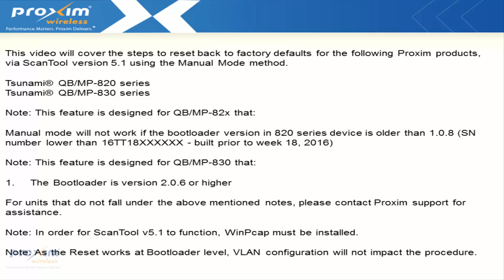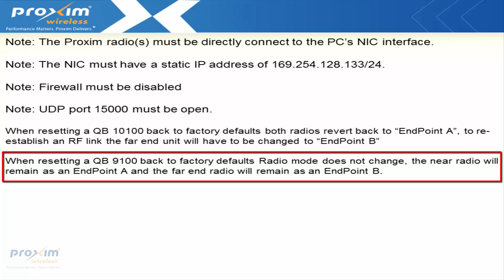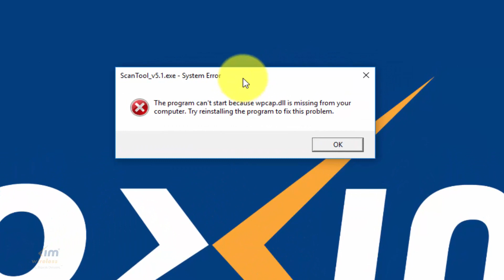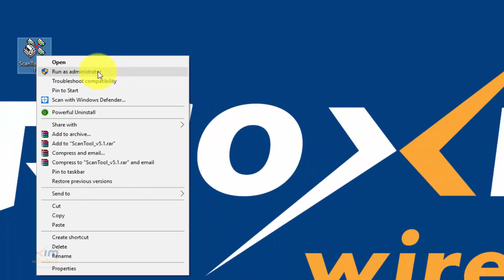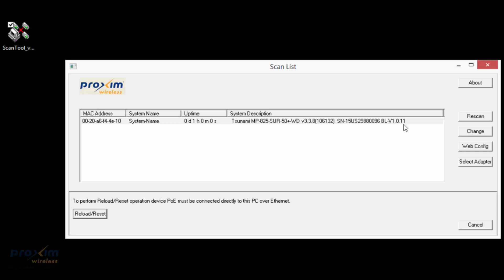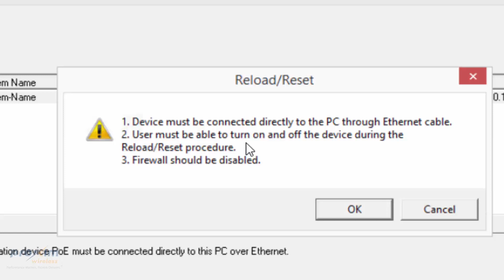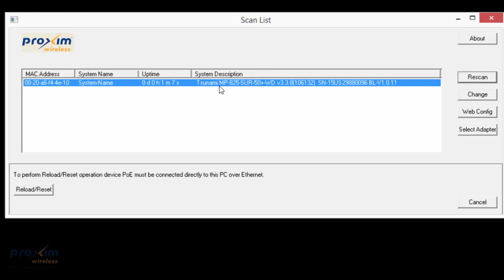Tsunami® QB/MP 800 Series reset via ScanTool 5.1 in Manual mode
This video will cover the steps to reset back to factory defaults for the following Proxim products, via ScanTool version 5.1 using the Manual Mode method.

Tsunami® QB/MP-820 series
Tsunami® QB/MP-830 series

Note: This feature is designed for QB/MP-82x that:

Manual mode will not work if the bootloader version in 820 series device is older than 1.0.8 (SN number lower than 16TT18XXXXXX - built prior to week 18, 2016)
Note: This feature is designed for QB/MP-830 that:

The Bootloader is version 2.0.6 or higher

For units that do not fall under the above mentioned notes, please contact Proxim support for assistance.

Note: In order for ScanTool v5.1 to function, WinPcap must be installed.

Note: As the Reset works at Bootloader level, VLAN configuration will not impact the procedure.